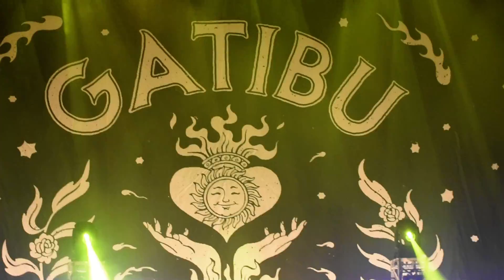Gatibu "Ez naz makurtuko" @ Euskalduna, Bilbao